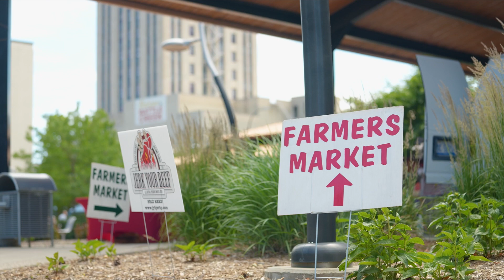Michigan Farmers Markets | MEDC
Beyond the $104.7 billion that food and agriculture contributes to our economy, employing 1 out of every 5 people in Michigan, and from leading the nation in the production of asparagus, black beans, tart cherries, cucumbers, squash, and several other commodities, there is pride embedded in everything grown and sold in Michigan.